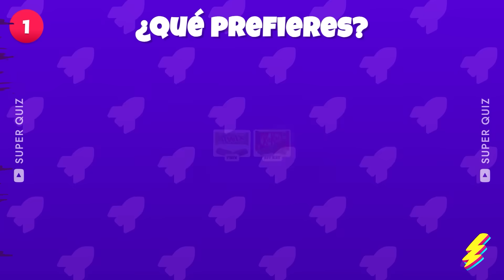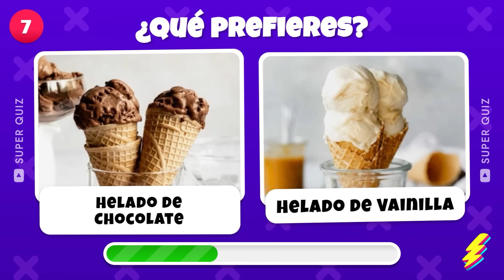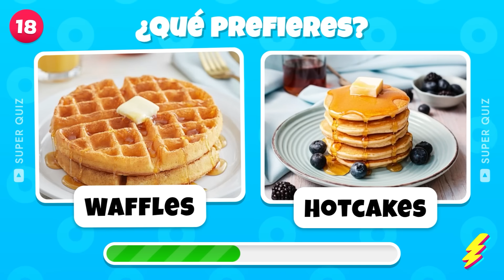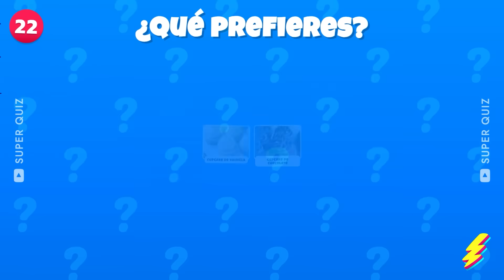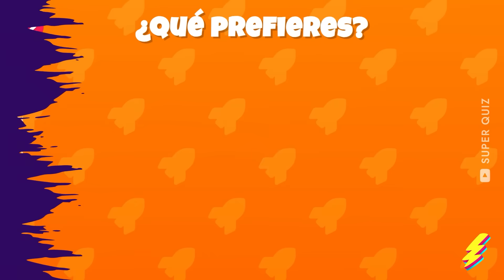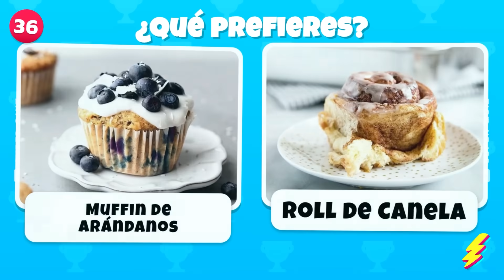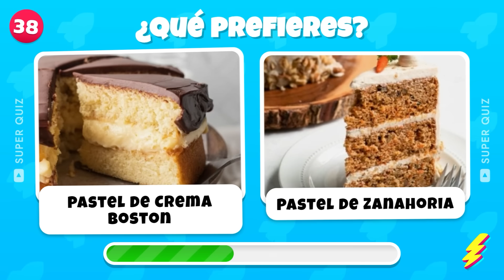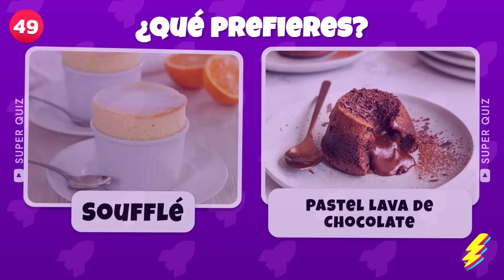🍨 ¿Qué prefieres? Edición Dulces 🍬🍫 50 Desafíos de Comida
Descubre tu dulce favorito con nuestro último video: ¿Qué prefieres? Edición Dulces, donde te enfrentarás a 50 desafíos de comida irresistibles. Este quiz de qué prefieres pondrá a prueba tus gustos en dulces, desde chocolates hasta gomitas. Participa en este desafío de comida y descubre qué dulce conquista tu paladar. ¿Estás listo para elegir entre las opciones más deliciosas? No te pierdas este emocionante desafío de comida. ¡Tu aventura dulce comienza ahora!